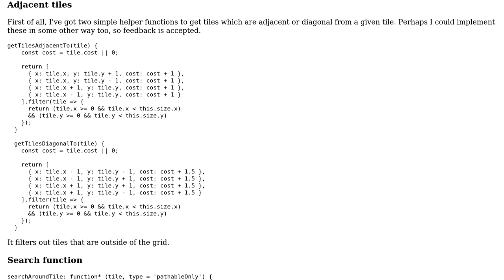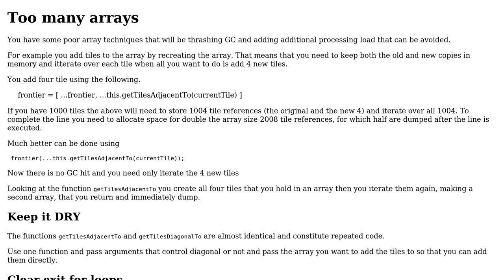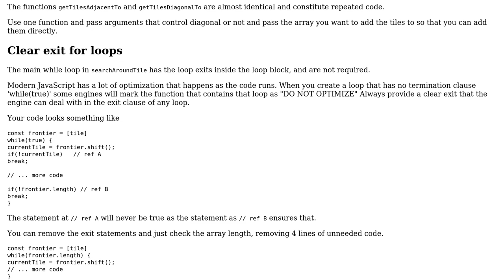Code Review: BFS Pathfinding algorithm using Javascript generator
With thanks & praise to God, and with thanks to the many people who have made this project possible! You are responsible for your own actions.